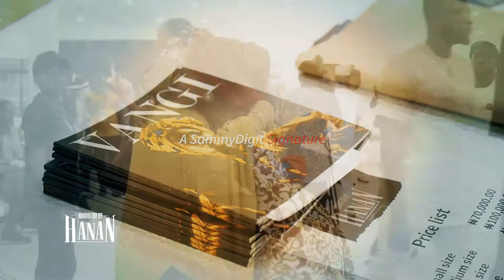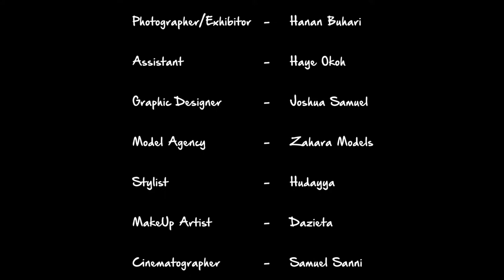INNOVATION BY HANAN - Art and Photography Exhibition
Hanan Muhammadu Buhari launched her maiden Magazine called VANGI wiith a Art and Photography Exhibition titled "Innovation by Hanan".

SammyDigit Productions was on ground to CAPTURE the MOMENTS